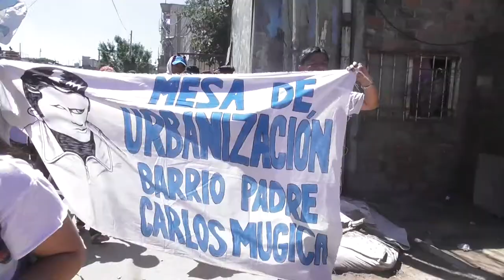Urbana Tevé - ANÁLISIS DE OBRAS RECIÉN INAGURADAS